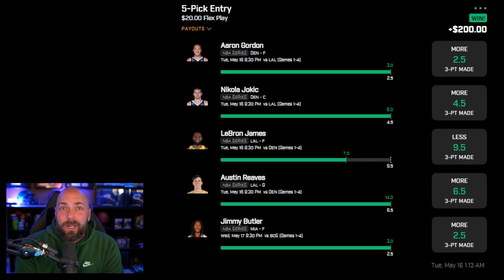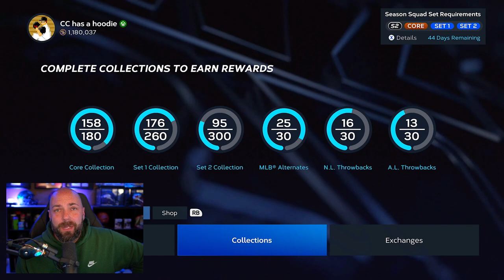Adding 2 FREE 99 Overall Pitchers [No Money Spent #38]